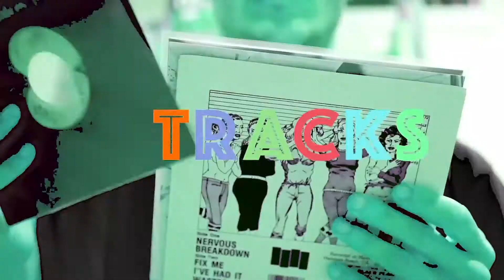So, You're Interested In... Spider Bags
On this episode of SYII, we dig into the criminally underrated catalogue of the country/indie outfit, Spider Bags.